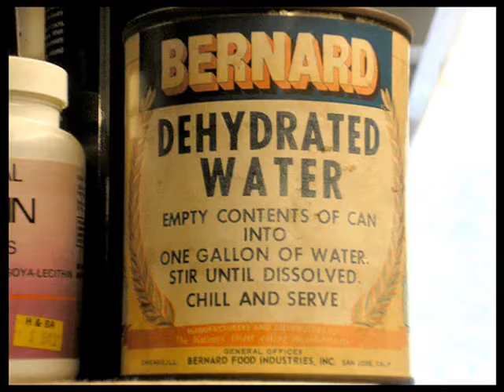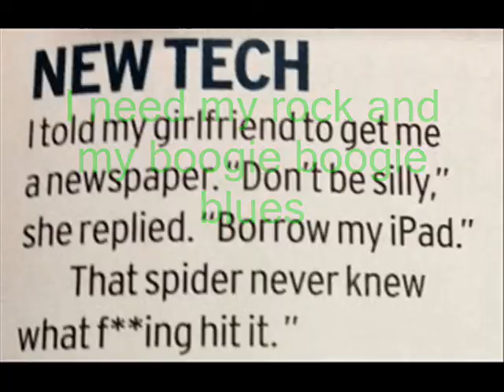My Rock and my boogie boogie blues by Beers 'r' Us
Thanx to all!